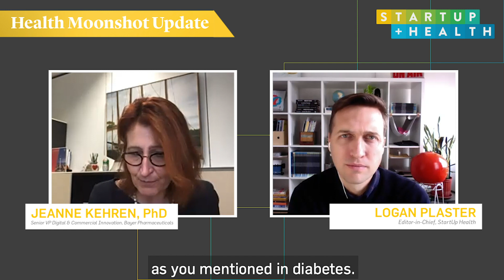Bayer innovation chief shares how the German pharma giant is partnering with health startups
StartUp Health's Logan Plaster talks with Jeanne Kehren, PhD, Senior Vice President of Digital and Commercial Innovation at Bayer as part of our Health Moonshot Update series. Dr. Kehren and her innovation team at the German pharmaceutical giant have been busy this year. They announced recently that they’ve invested heavily in 25 collaboration agreements and acquisitions. Those collaborations included a nearly $100 million commitment to One Drop, a platform aimed at helping people manage diabetes and other chronic conditions.
In the conversation, Dr. Kehren breaks down a few of these innovative partnerships, talks about the importance of focusing on patients rather than diseases, and lays out Bayer’s bigger health moonshot vision.

Video Chapters:
00:00 Intro
03:33 Bayer's insight
04:55 A patient example of life integrating with specialists and the system and "professional patients" who end up lost in the current system
09:24 Integrating healthcare through external collaborations
15:20 Advice to founders thinking about partnering with big corporations like Bayer
18:30 Reach out to get help